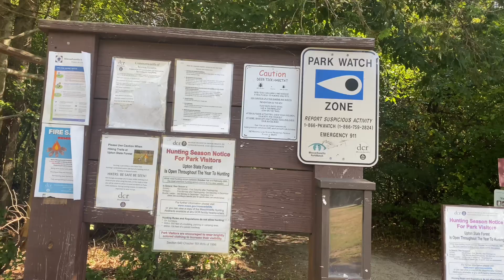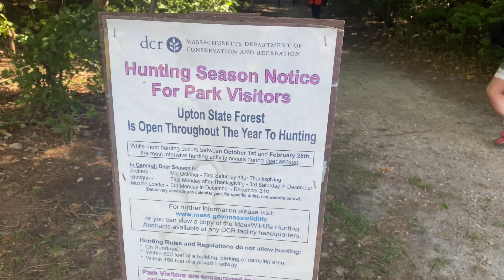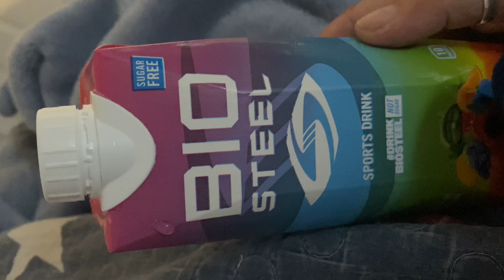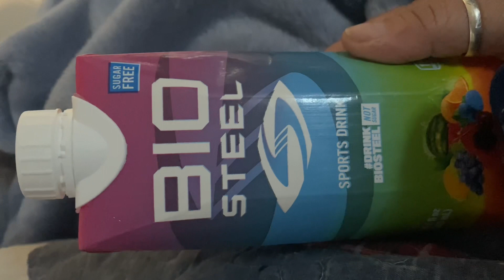Hiking In Upton Massachusetts State Forest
Today’s hike in Upton Massachusetts with Jen, Cheryl, Sandi, Jingles & myself Lopsé. Shout outs to BombasSocks & BioSteel Bombas make great hiking socks & one pair purchased = one pair donated. Bio Steel is a solid sports drink with zero sugar & tastes fabulous. I highly recommend both products! 🥾